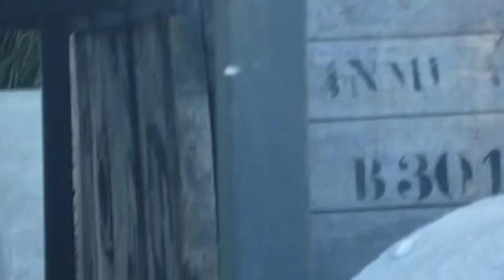Parche de ciclas en Belén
En la unidad deportiva Andrés Escobar (Medellín), ahí detrás de la Bolera, hay un una pista de ciclas, no muy buena, pero los parceros con la moral la están organizando para poder saltar y practicar bien los trucos.
Cualquiera puede llegar con su cicla o caer a parchar  a ver un rato ciclas  BMX o Biketrial. La ídea es conseguir ayuda del Inder para mejorar estos lugares.

Un video de @dalequintero.